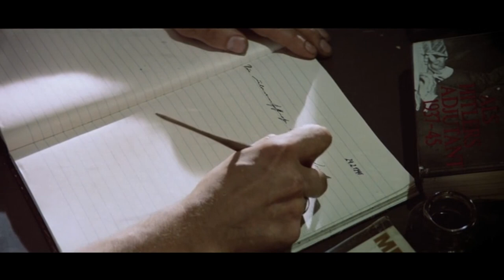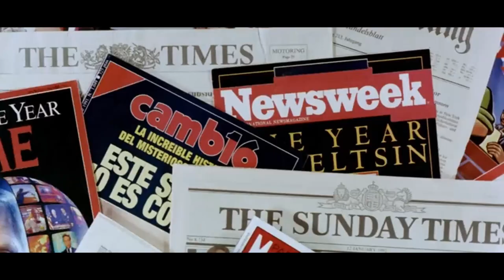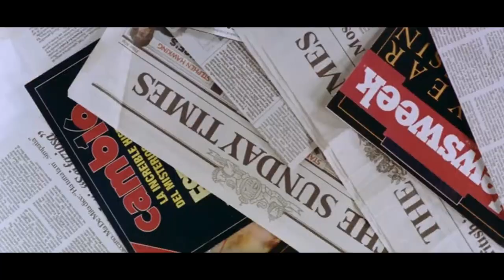Schtonk! | Dieser Zusammenschnitt ist ein Knüller!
In diesem oscarnominierten teutonischen Meisterwerk von Helmut Dietl aus dem Jahre 1992 wird der Versuch unternommen, einmal die weltbewegende Frage zu klären, ob der Führer aufgrund seines Mundgeruchs tatsächlich als Mensch durchgeht. Götz George in einer seiner besten Rollen als e mit Akzent.